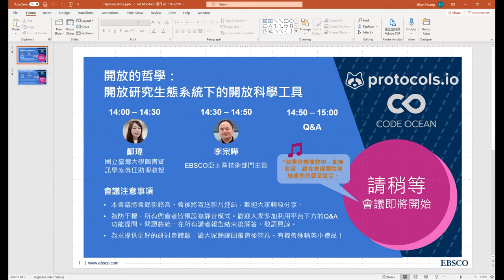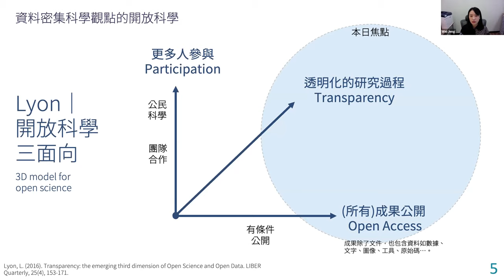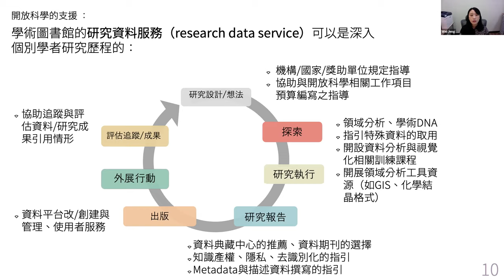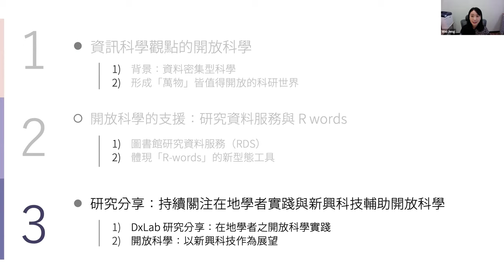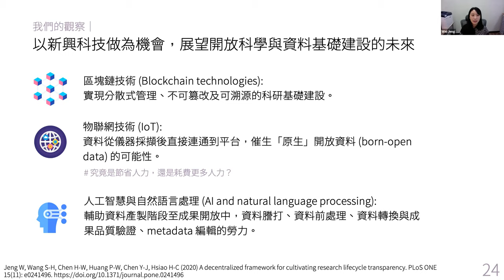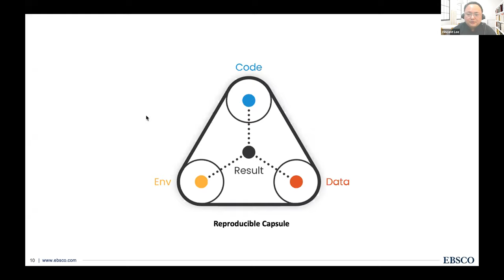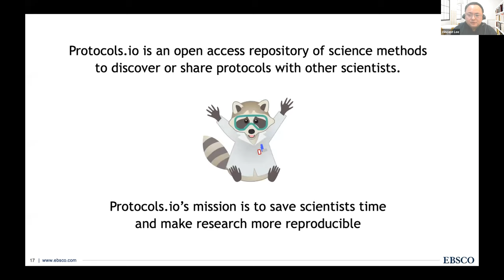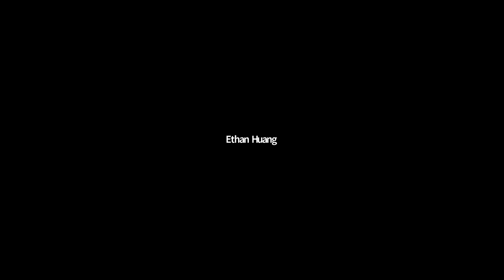EBSCO線上研討會 Webinar 重播 2021/04/07 - 開放的哲學：開放研究生態系統下的開放科學工具 (國立臺灣大學圖書資訊學系專任助理教授 鄭瑋 主講)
隨著網路與通訊科技的發展，全球學術研究生態將比以往更加透明且更快速傳遞。衍生的開放科學 (open science) 近幾年已蔚為風潮，強調透過數位工具，網路共享與協作，讓普羅大眾或相關的研究人員可以更公開透明的取得和分享科學研究成果。本次線上研討會邀請國立臺灣大學圖書資訊學系專任助理教授，鄭瑋(Wei Jeng)，為大家分享開放科學的發展與趨勢，以及鄭教授個人在這方面投入的心血與觀察。此外，EBSCO亞太區技術部門主管，李宗曄(Vincent Lee)也將介紹目前主流的幾項開放科學共享工具(如：Code Ocean、Protocols.io等)，讓任何的研究產出更方便被再利用，甚至是成果上的再創造。歡迎圖書館分享此線上研討會與機構內研究人員，鼓勵參與討論與分享。